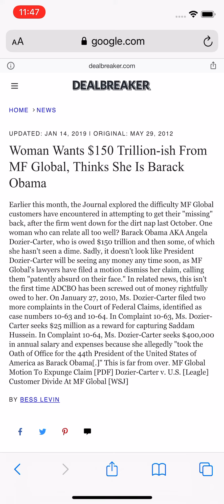ANGELA MARIA DOZIER CARTER MOM OF SHAMEE DOZIER OWED $150 TRILLION & THEN SOME. NOW OWED TO SHAMEE